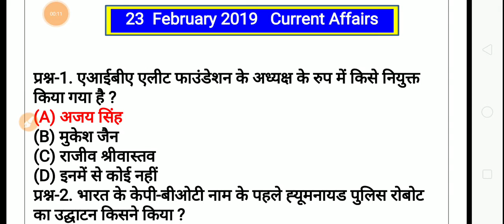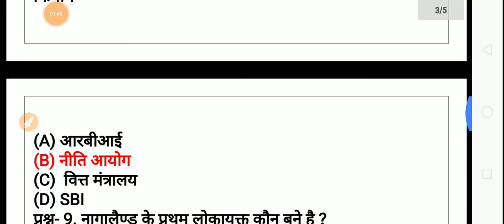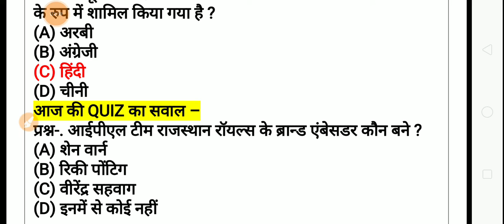23 February current affairs questions pdf // today current affairs questions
Today Breaking News ! आज 23 फरवरी 2019 के मुख्य समाचार बड़ी खबरें PM Modi Petrol, Aadhar, Bank, PF
Today Breaking News ! आज 23 फरवरी 2019 के मुख्य समाचार बड़ी खबरें PM Modi Petrol, Aadhar card, Bank, PF news - today breaking news 23 February 2019 pm modi govt news dls news by DLS Bhai आज सुबह सुबह के सभी मुख्य समाचार दिनभर की ताजा खबरें बड़ी खबरें अपडेट - सुबह की ताजा खबरें - शुक्रवार

आधार कार्ड सहित पूरे देश में 5 नए नियम लागू, आगामी लोकसभा चुनाव को लेकर बड़ी खबर, सरकारी कर्मचारियों के लिए बड़ी खुशखबरी! अब सेवानिवृत्ति ...

बैंक खाते में आएंगे 1 (एक) लाख रुपए - 25 मार्च तक एक लाख रुपये जीतने का मौका, मोदी सरकार लाई यह स्‍कीम-

- सर्राफा बाजार में सोना 330 रुपए लुढ़ककर 34,500 रुपए प्रति दस ग्राम पर आ गया।
- चांदी भी 300 रुपए की गिरावट में 41,360 रुपए प्रति किलोग्राम पर आ गई।
- भारत में आज पेट्रोल की कीमत 71.03 रुपये / लीटर है।
- भारत में डीजल की कीमत आज 66.65 रुपये / लीटर है।

Today Top Headlines news :-

1. आयुष्मान भारत योजना के तहत 12 लाख से अधिक लोगों को मुफ्त इलाज मिला: भूषण
2. जेट एयरवेज अपनी लव-ए-फेयर बिक्री के तहत घरेलू और अंतरराष्ट्रीय उड़ानों पर 50 फीसद तक की छूट दे रही है
3. पहली ट्रेन की वजह से दूसरी छूटी तो रेलवे लौटाया टिकट का पैसा
4. IRCTC: PNR लिंकिंग से आसान होगा Refund, जानें क्या हुआ नियमों में बदलाव
5. सरकार ने दी बड़ी रियायत, अब ESIC कार्ड वाले भी करा सकेंगे महंगा इलाज
6. कंगाल पाकिस्तान के आए बुरे दिन, पाई-पाई कमाने के लिए कर रहा है अजीबोगरीब बिज़नेस
7. दो घर के मालिक हैं? जानें बदले नियमों का आप पर क्या होगा असर
8. सोशल मीडिया पर सबसे ज्यादा समय बिताते हैं भारतीय, लेकिन कमाई में सबसे पीछे
9. 25 मार्च तक एक लाख रुपये जीतने का मौका, मोदी सरकार लाई यह स्की म
10. Indian Railways: बुलेट ट्रेन का नाम सुझाएं और पाएं नकद ईनाम, जानें कैसे लें हिस्सा
11. जल्द होगा देश की सबसे लंबी LPG पाइपलाइन का उद्घाटन, एक चौथाई आबादी को मिलेगी रसोई गैस
12. भारत में होने जा रहा है दुनिया का सबसे महंगा चुनाव, ट्रंप और पुतिन के चुनाव को भी छोड़ देगा पीछे
13. यहां बनेगा देश का सबसे लंबा एलिवेटेड एक्सप्रेस, जमीन से 20 मीटर होगी ऊंचाई, 6 लेन पर फर्राटा भरेंगी गाड़ियां
14. खुलने जा रहे 20 हजार पेट्रोल पंप, आपके पास है मोटी कमार्इ करने का शानदार मौका
15. गाड़ी खरीदने का बड़ा मौका, बिना पैसे दिए घर ले जाएं ये शानदार कारें
16. एप इंस्टॉल करते ही इंटरनेट बैंकिंग पर हो सकता है हैकर्स का कब्जा
17. किसानों के 1 लाख रुपये तक का कर्ज माफ, अब इस राज्य ने किया बड़ा एलान
18. गिर गए सोना-चांदी के दाम, अब इतने रुपए में खरीद सकते हैं आप
19. Petrol Price Today: पेट्रोल, डीजल का भाव दूसरे दिन भी बढ़ा, कच्चे तेल का रेट कम हुआ
20. अच्छीl खबर! फिर सस्तार हो सकता है पेट्रोल-डीजल, क्रूड की कीमत आई नीचे
21. उत्तराखंड: 8 लाख श्रमिकों की बल्ले-बल्ले, अब से मिलेगा 8300 रुपये न्यूनतम वेतन
22. Aadhaar में अब सिर्फ एक ही बार कर सकेंगे ये अपडेट, जानें क्या है नियम और शर्तें
23. MTNL, BSNL के कर्मचारी ले सकेंगे वीआरएस, केंद्र ने बनाया 8500 करोड़ का प्लान
24. इस राज्य में शहरी बेरोजगार युवाओं के लिए शुरू हुई विशेष योजना, 13500 मिलेगा मानदेय
25. इस मेट्रो में यात्रियों को मिलेगी फ्लाइट जैसी सुविधा, चार भाषाओं में मिलेगा कंटेंट
26. राजस्थान अध्यापक भर्ती 2018 परीक्षा के जारी हुए प्रवेश पत्र, इस तरह प्राप्त करें Admit Card
27. गूगल की सफाई / टॉयलेट पेपर सर्च करने पर पाकिस्तान का झंडा आने के लिए हम जिम्मेदार नहीं

Today Breaking News ! आज 23 फरवरी 2019 के मुख्य समाचार बड़ी खबरें